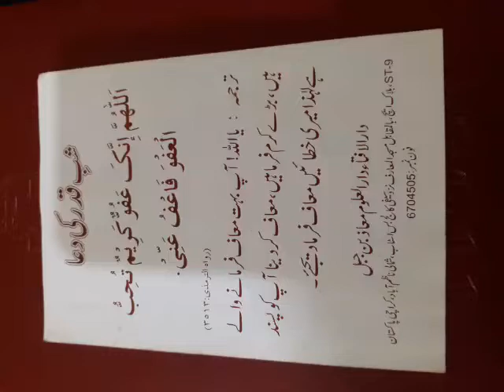Mannan My Islam vlog Masallah My